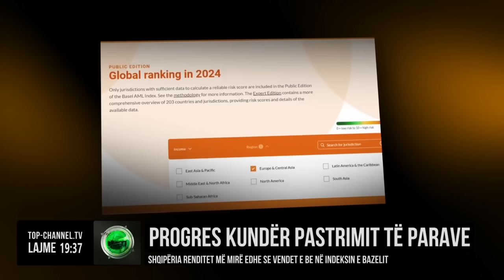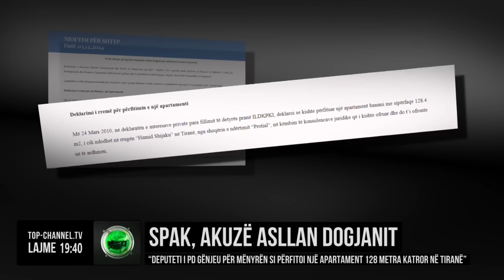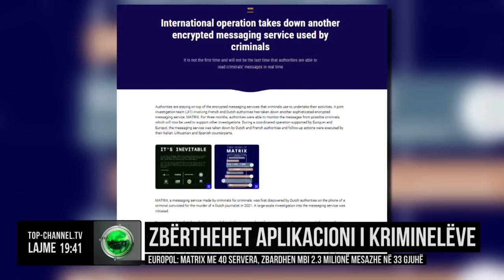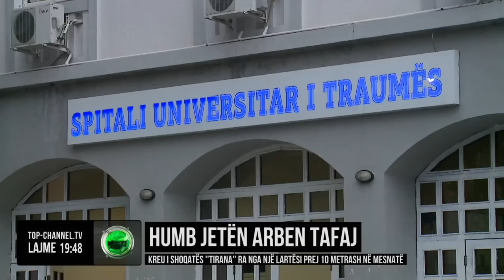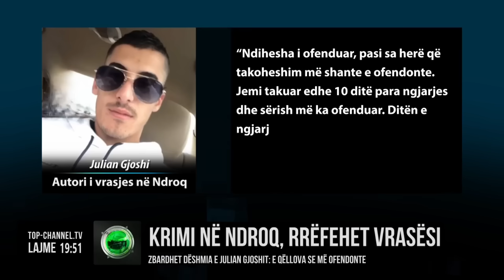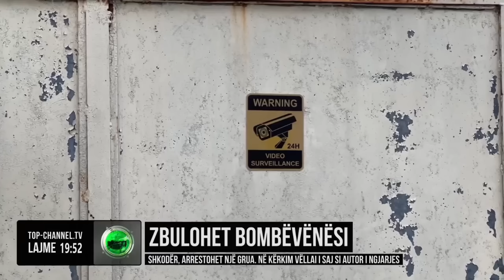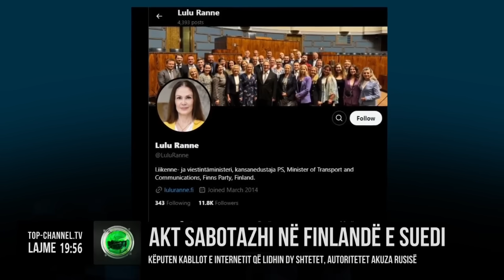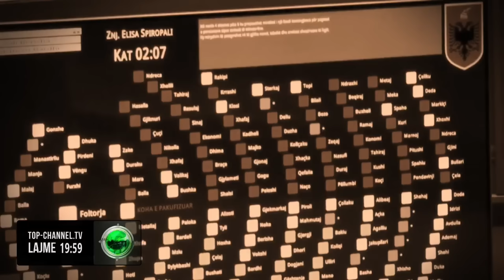Edicioni Informativ, 03 Dhjetor 2024, Ora 19:30 - Top Channel Albania - News - Lajme